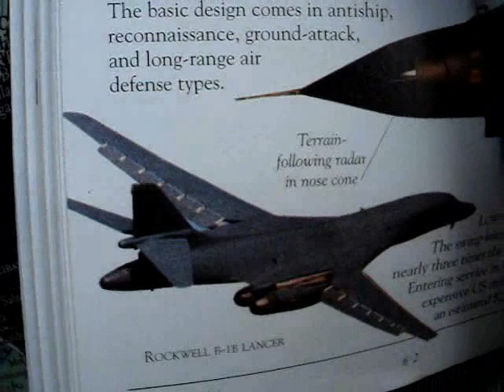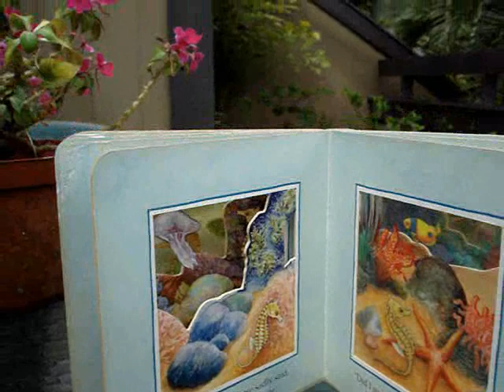Linh Dinh - Poetry In The Continental Review (2)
Poet Linh Dinh, author of "All Around What Empties Out" (Tinfish, 2003), "American Tatts" (Chax, 2005), "Borderless Bodies" (Factory School, 2006), "Jam Alerts" (Chax, 2007) among others, reads once more for The Continental Review (July 2007).